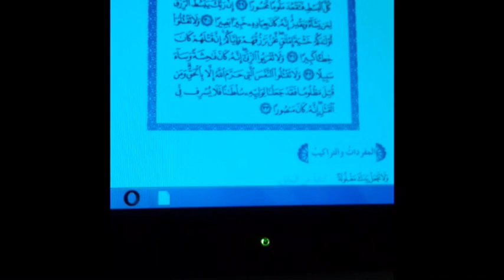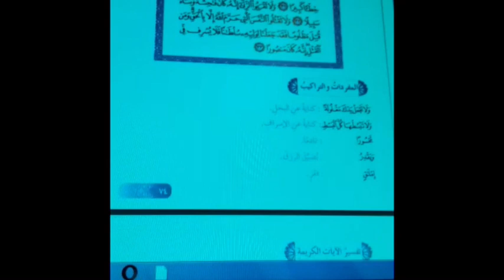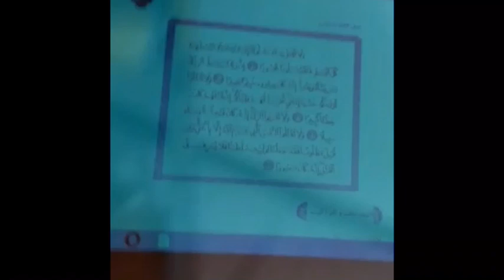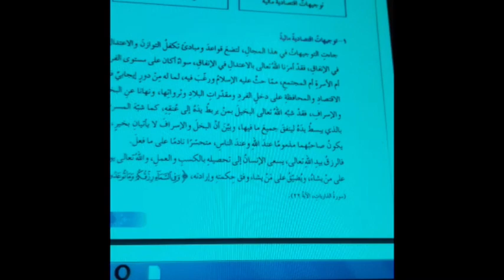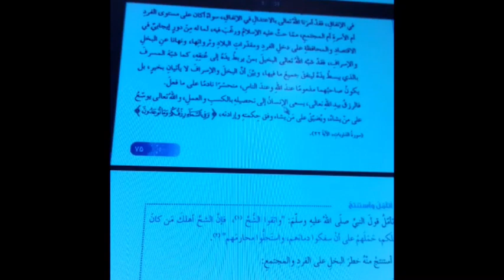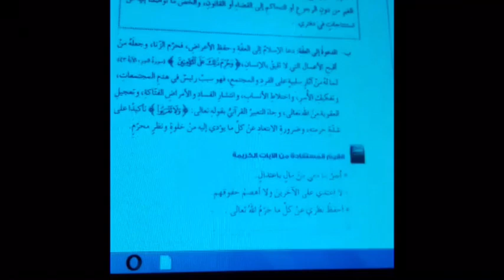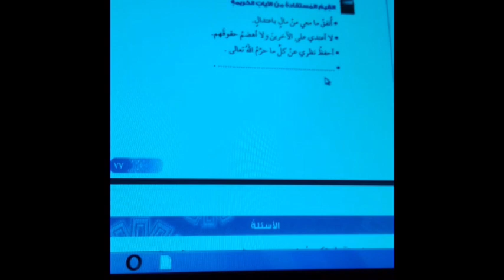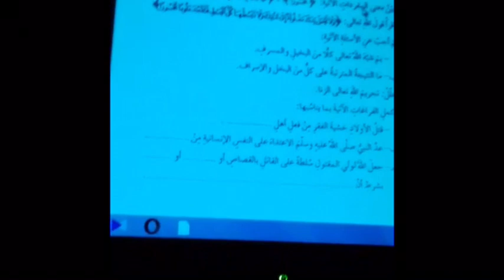الصف الثامن - التربية الإسلامية - سورة الإسراء (29-33) - توجيهات شرعية وأخلاقية